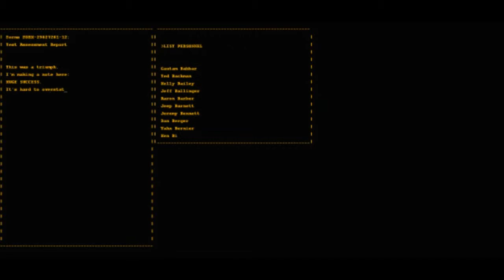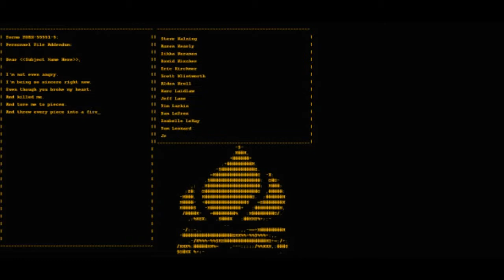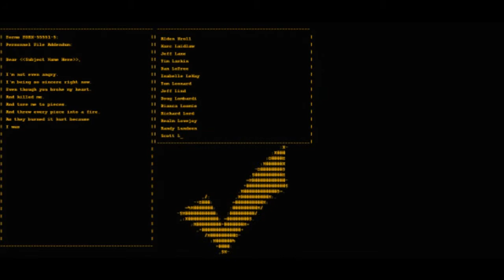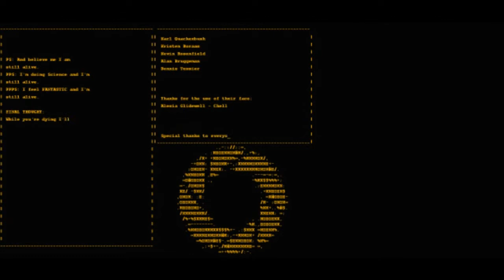Portal: MLGthrough w/ Ryan Part 7 ( THE FINALE )